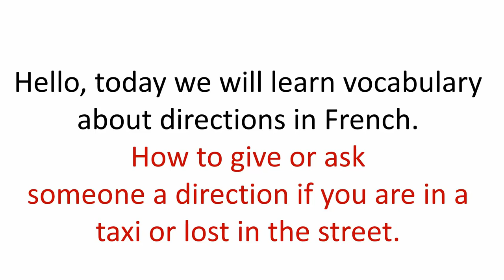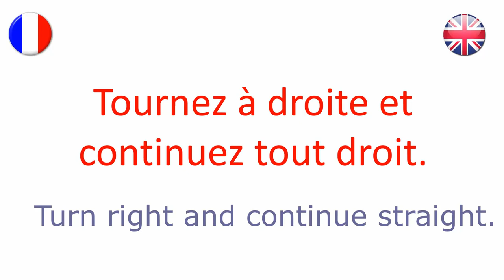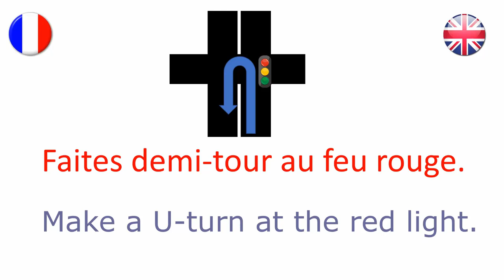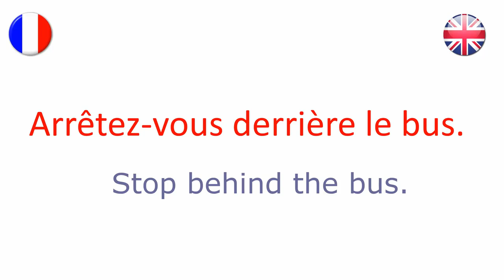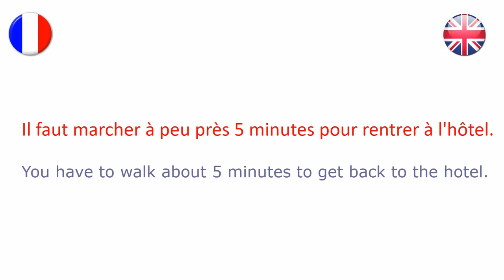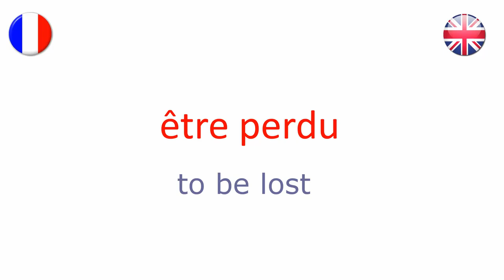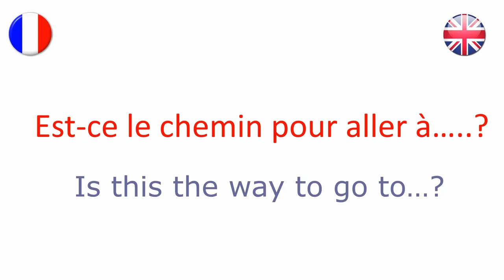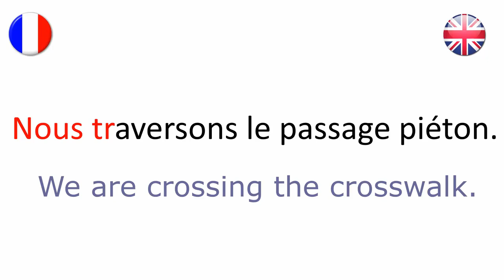How to give and ask Directions in French [Increase your Vocabulary]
Hello, are you ready to learn how to ask directions in French when you are lost or looking for a place? In this video, we also learn how to give directions, for example, if you need to tell your way to a taxi driver or friend.

There is also an example sentence for each word, to help you to understand how to use them.

gauche = left
à gauche = to the left
sur le côté gauche = to the left side
tournez à gauche = turn left
droite = right
à droite = to the right
sur le côté droit = to the right side
tournez à droite = turn right
allez tout droit = go straight
Tournez à droite et continuez tout droit = Turn right and continue straight
Continuez tout droit sur 500 mètres = Continue straight for 500 meters
Continuez tout droit sur 500 mètres puis tournez à gauche = Continue straight for 500 meters then turn left
une intersection = intersection
Tournez à droite à l'intersection – Turn right at the intersection
demi-tour = U-turn
feu de circulation = traffic light
feu rouge = red light
Faites demi-tour au feu rouge = Make a U-turn at the red light
un rond-point = roundabout
Prenez la première sortie au rond-point = Take the first exit at the roundabout
un pont = bridge
Traversez le pont = Cross the bridge
centre-ville = downtown, town centre
Je dois aller au centre-ville = I need to go downtown
Arrêtez la voiture ici = Stop the car here
prochaine = next
Prenez la prochaine rue à gauche = Take the next street on the left
devant = in front of
Arrêtez-vous devant le métro = Stop in front of the metro
derrière = behind
Arrêtez-vous derrière le bus = Stop behind the bus
sous = under
Arrêtez-vous sous le pont = Stop under the bridge
sur = on
Arrêtez-vous sur le pont = Stop on the bridge
à côté de = next to
Arrêtez-vous à côté du restaurant = Stop next to the restaurant
en face de = opposite
Je suis en face de l'hôtel = I am opposite the hotel
environ / à peu près = about, roughly, approximately
La station de métro la plus proche est à environ 200 m = The nearest subway station is about 200 m far
Il faut marcher à peu près 5 minutes pour rentrer à l'hôtel = You have to walk about 5 minutes to get back to the hotel
là-bas = over there
Le supermarché est là-bas = The supermarket is over there
au début de la rue = at the beginning of the street
Arrêtez-vous au début de la rue = Stop at the beginning of the street
au bout de la rue = at the end of the street
Arrêtez-vous au bout de la rue = Stop at the end of the street
Tournez à droite au bout de la rue = Turn right at the end of the street
au coin de la rue = at the corner of the street
Je t'attends au coin de la rue = I am waiting you at the corner of the street
être perdu = to be lost
Je suis perdu, pouvez-vous m'aider ? = I'm lost, can you help me?
Où est …….? = Where is...?
Où est la gare ? =Where is the train station?
Où est la poste ? = Where is the post office?
Où est l'hôpital le plus proche ? = Where is the nearest hospital?
Ce musée est au nord de Paris = This museum is in the North of Paris
Comment puis-je aller à…..? = How can I go to…..?
Comment puis-je aller à la tour Eiffel ? = How can I go to the Eiffel Tower?
Comment se rendre à…..? = How to get to…..?
Comment se rendre à la tour Eiffel ? = How to get to the Eiffel Tower?
Est-ce le chemin pour aller à…..? = Is this the way to go to…?
Est-ce le chemin pour aller à la police ? = Is this the way to go to the police?
Pouvez-vous me montrer le chemin pour aller à …..? = Can you show me the way to go to…?
Pouvez-vous me montrer le chemin pour aller à la gare ? = Can you show me the way to the train station?
Est-ce loin d'ici ? = Is it far from here?
Est-ce que ce musée est loin d'ici ? = Is this museum far from here?
Est-ce près d'ici ? = Is it near here?
Y a-t-il une pizzeria près d'ici ? = Is there a pizzeria near here?
traverser la rue = to cross the street
Je traverse la rue = I am crossing the street.
passage piéton = pedestrian crossing/crosswalk
Nous traversons le passage piéton = We are crossing the crosswalk
garer la voiture = to park the car
Je gare la voiture sur le parking = I am parking the car in the parking lot